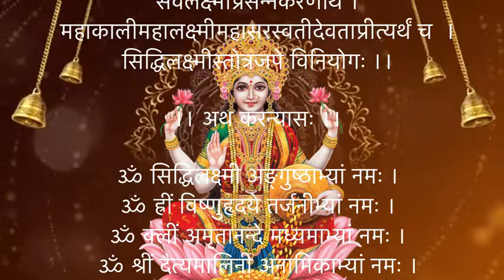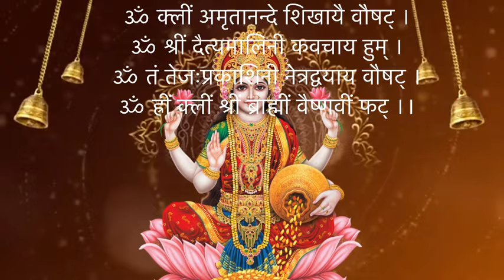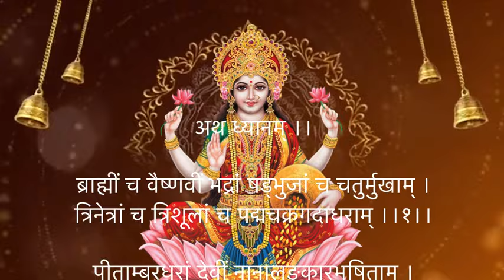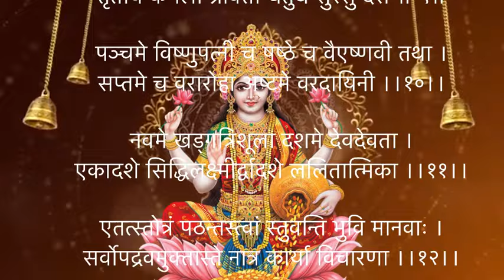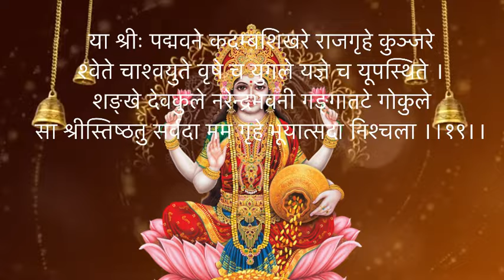सिद्धिलक्ष्मी स्तोत्र । लक्ष्मीप्राप्ति के लिए।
मित्रों, इस स्तोत्र का पाठ करनेवाला व्यक्ति सभी उपद्रवों से मुक्त हो जाता है । एक से लेकर छः महीने तीनों संध्याओं में इसका पाठ करनेवाला जन्म-जन्मान्तर के पापों से मुक्त होकर दरिद्र व्यक्ति भी अतुलनीय लक्ष्मी, पुत्र, यश-प्रतिष्ठा, धन-वैभव, आयु-ऐश्वर्य, डाकिनी-शाकिनी, भुत-प्रेत-पिशाच-बैताल, राजा, घोर से घोर संकट काल एवं युद्ध के बीच में फंसा हुआ व्यक्ति भी सुरक्षित बच जाता है ।।

ये बात इसी स्तोत्र के महात्म्य में लिखा है आप देख सकते हैं । यथा - ईश्वरेण कृतं स्तोत्रं प्राणिनां हितकारणम । स्तुवन्ति ब्राह्मणा नित्यं दारिद्र्यं न च वर्धते ।।१८।।

इस स्तोत्र के पाठ का विधान ये है, कि किसी भी शुक्रवार को सायंकाल में शुद्धता पूर्वक (स्नान-ध्यान आदि से निवृत्त होकर) एक पाटले (लकड़ी के चौकी) पर एक लाल वस्त्र बिछाकर, उसके उपर सवा किलो सफ़ेद चावल से अष्टदल कमल बनायें । उस कमल के बीचोबीच श्रीयन्त्र की स्थापना करें ।।

माता महालक्ष्मी का ध्यान करते हुये यन्त्र की पूजा धुप-दीप आदि से करें । पूजन के उपरान्त इस स्तोत्र का पूरी श्रद्धा से पाठ करें और अपनी मनोकामना व्यक्त करें । इस स्तोत्र का पाठ नियमित एक बार करना हो तो शाम को, अन्यथा तीनों कालों में कर सकते हैं । किसी विशिष्ट कामना के लिए एक महीने, दो, तीन, चार, पाँच अथवा छः महीने करने का संकल्प लेकर करें ।।